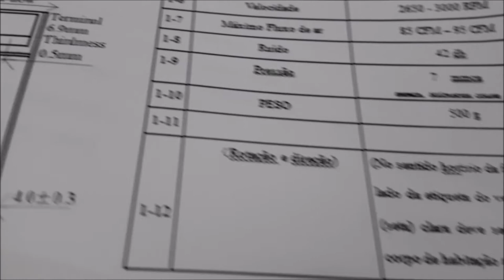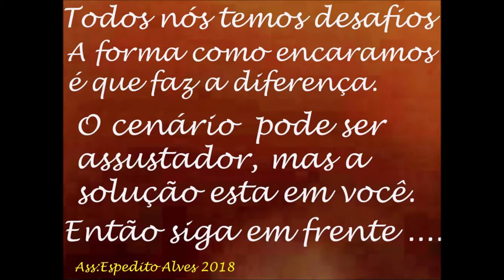COOLER VENTOINHA FANS 120X120X38 COM ROLAMENTO BI-VOLT 50MIL HORAS USO SERGTECH SERGTEC